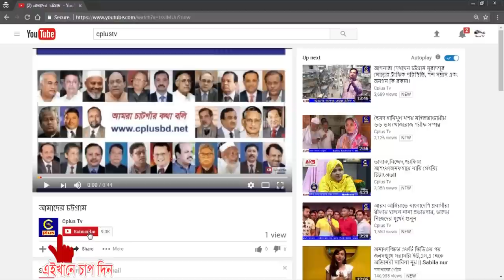সীতাকুণ্ডের পন্হিশাহ(রঃ) কমপ্লেক্সে আন্তর্জাতিক কেরাত সন্মেলন অনুষ্ঠিত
সীতাকুণ্ডের ঘোড়ামরা ফকির হাট হযরত পন্হিশাহ (রঃ) জামে মসজিদ প্রাঙ্গণে আন্তর্জাতিক কেরাত সন্মেলন সংস্হার আয়োজনে এবং হযরত পন্হিশাহ (রঃ) কমপ্লেক্সের সার্বিক ব্যবস্হাপনায় প্রথমবারের মতো দিনব্যাপী আন্তর্জাতিক কেরাত সন্মেলন এবং হুফফাজুল কুরআন প্রতিযোগীতা পহেলা জানুয়ারী সোমবার অনুষ্ঠিত হয়। সকাল থেকে হযরত পন্হিশাহ (রঃ) কমপ্লেক্স এর ছাত্রদের কেরাত প্রতিযোগিতার আয়োজন করা হয়। বাদ মাগরিবের পর থেকে শুরু হয় দেশী-বিদেশী ক্বারীদের অংশ গ্রহণে কেরাত সন্মেলন। উক্ত কেরাত সন্মেলনে দুর-দুরান্ত থেকে হাজার হাজার ধর্মপ্রান মুসলমান অংশ গ্রহণ করে।
অনুষ্ঠানে শুভেচ্ছা বক্তব্য রাখেন হযরত পন্হিশাহ (রঃ) কমপ্লেক্সের পরিচালক মোসলেহ উদ্দিন খালেদ। সন্মেলনে দেশ- বিদেশের ১০ জন ক্বারী উপস্হিত ছিলেন। উক্ত কেরাত সন্মেলনে আফগানিস্তানের ক্বারী শায়খ আবদুল কবির হায়দারী, ভারতের হায়দ্রাবাদের ক্বারী মোহাম্মদ ইউনুছ আলী খান, ক্বারী আবদুর রউফ, মিশরের ক্বারী শায়খ আবদুল নাছির হারক, ক্বারী শায়খ রাফাত হোসাইন আলী ইউছুফ, ইরানের ক্বারী শায়খ হামেদ নেজাদ, ইন্দোনেশিয়ার ক্বারী শায়খ মুমিন আইনুল মোবারক, তানজিনিয়ার ক্বারী শায়খ রেজা আইয়ুব,বাংলাদেশের ক্বারী সাঈদুল ইসলাম আসাদ এবং ক্বারী আনোয়ার হোসাইন। উক্ত কেরাত সন্মেলনে বিশ্ব মুসলিমের শান্তি কামনায় বিশেষ মোনাজাত করা হয়।